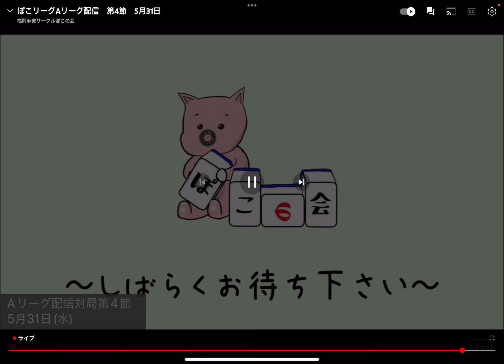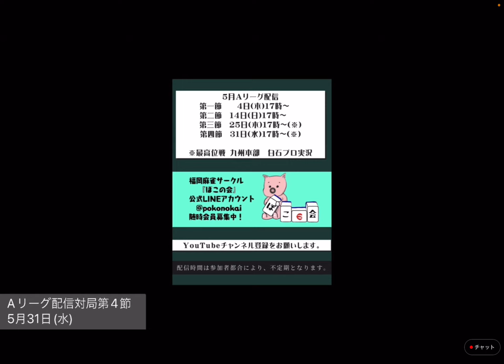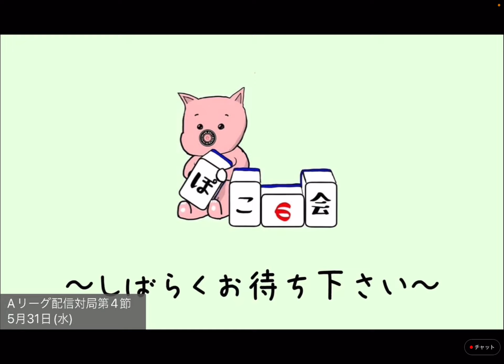【白石プロ実況】Aリーグ配信5月 第4節 ❶連盟Aルール 5月31日(水)